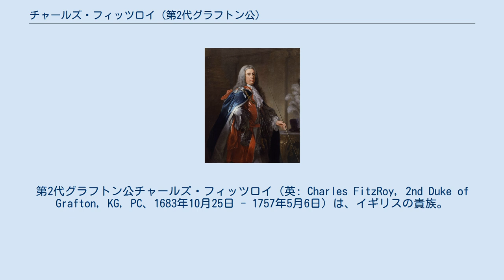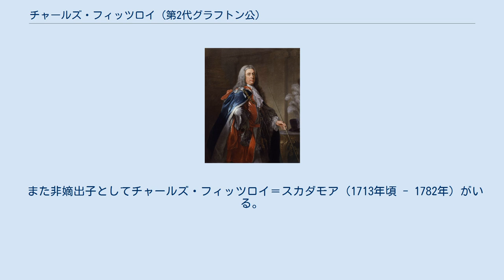チャールズ・フィッツロイ (第2代グラフトン公)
第2代グラフトン公チャールズ・フィッツロイ（英: Charles FitzRoy, 2nd Duke of Grafton, KG, PC、1683年10月25日 - 1757年5月6日）は、イギリスの貴族。
 1683年10月25日、チャールズ2世の私生児である初代グラフトン公爵ヘンリー・フィッツロイとその妻イザベラ（初代アーリントン伯ヘンリー・ベネットの女子相続人。後に第2代アーリントン女伯爵位を継承）の間の一人息子としてロンドンのアーリントン・ハウスに生まれる。
 1690年10月9日に父が第2代グラフトン公爵位を継承。
 ケンブリッジ大学を卒業。
1705年から1757年にかけてサフォーク統監を務めた。
 1714年に王室執事長を務めた。
1715年に枢密顧問官に列する。
 1719年、王立音楽アカデミー社に出資した。
 1721年から1724年にかけてアイルランド総督を務めた。
 1723年2月7日の母の死により第3代アーリントン伯爵位を継承した。
 1724年から1757年にかけて宮内長官を務めた。
 1739年に創設された捨子養育院の初代総裁の1人だった。
 1749年に王立協会フェロー（FRS）となる。
1757年5月6日に死去。
爵位は孫のオーガスタス・フィッツロイが継承した。
彼は政界で出世し、首相を務めることになる。
 1690年10月9日の父ヘンリーの死により以下の爵位を継承。
 1723年2月7日に母イザベラの死により以下の爵位を継承した。
 1713年4月30日、ウスター侯爵チャールズ・サマセットの娘ヘンリエッタ・サマセットと結婚。
 また非嫡出子としてチャールズ・フィッツロイ＝スカダモア（1713年頃 - 1782年）がいる。